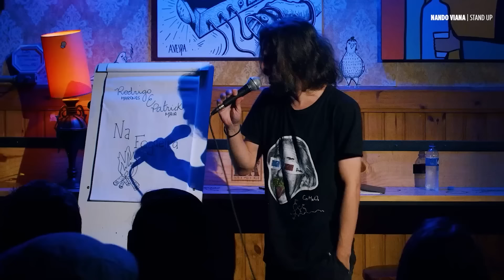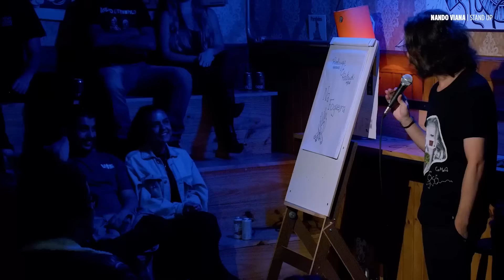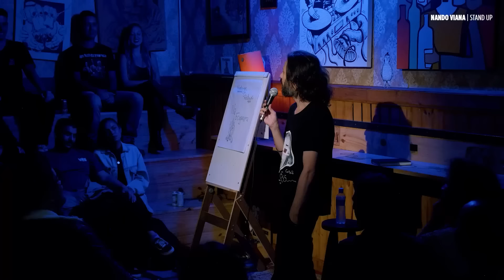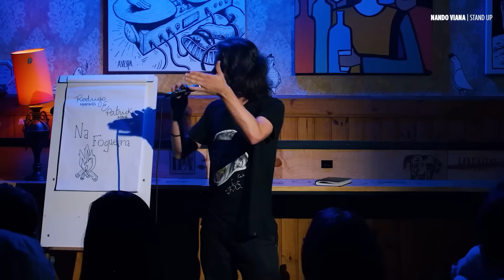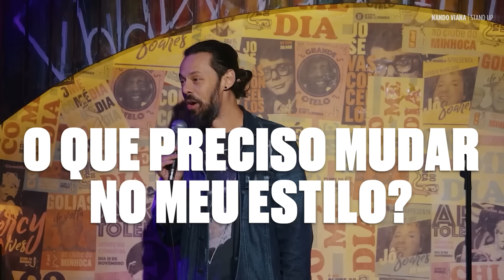STAND-UP PRA VER NA TV #01 | Nando Viana - Comédia Stand-Up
Ei turma, mais um compilado de comédia stand-up aqui no meu canal.

Pra esse eu reuni alguns vídeos pra você deitar no sofá e não se preocupar com nada por 40 minutos. Aqui você vai aprender a tirar uma moto no nome dos seus familiares, conhecer uma senhora que caiu num golpe do Tinder e como eu ando cuidando (ou não) da minha aparência.

Esses shows que eu interajo com a platéia são gravados no Clube do Minhoca, então vem me assistir e participar dessas loucuras. Os ingressos estão no meu site nandoviana.com.br e no primeiro comentário desse vídeo.